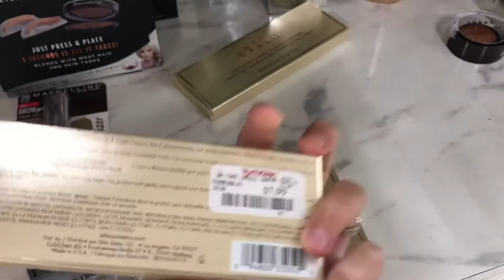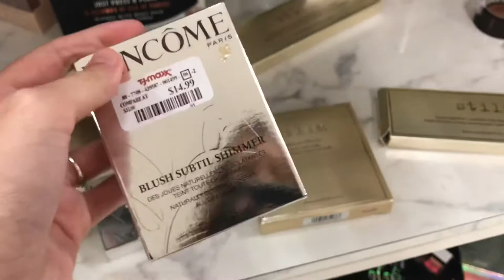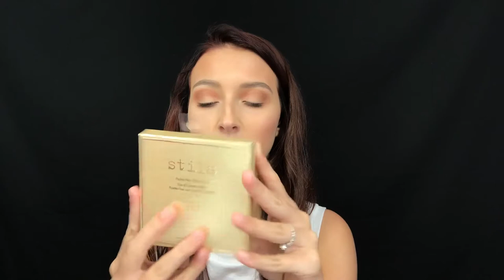Makeup I Found At TjMaxx | Chesney Pope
Egg Mousse Soap

Ardel lashes in the style Wispie

Ardel lashes In the style Demi Wispies

I’m sorry that I can only find the links of the products that are more expensive. You usually can’t find the products that you find in TjMaxx stores online for the same price!!